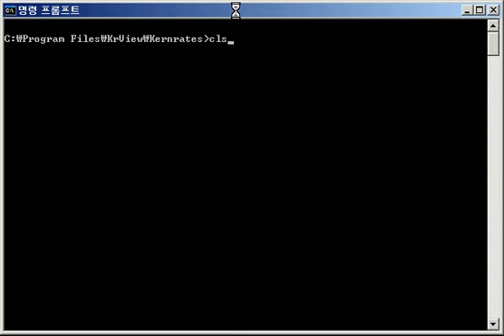kernel_profiler.avi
This video was captured by a member of Debuglab which is a study group focused on Windows debugging techniques in Republic of Korea. The contents are based on the Windows Internals 3rd edition.